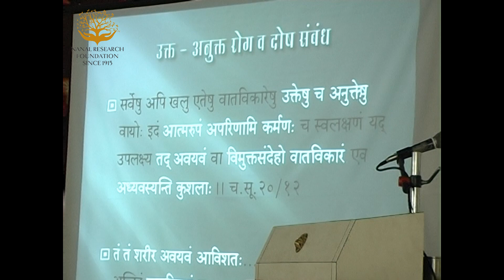Anukta Vyadhi Vichar By BR Vaidya Ramesha Nanal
Bruhattrayee Ratna Vaidyaraj Ramesh Nanal is a very senior consultant and his name is still is taken very respectable and he is one of the Vaidyas. He has elaborated the concept of New diseases and the scientific method of their implementation and understanding.